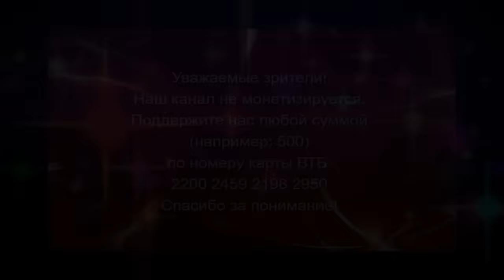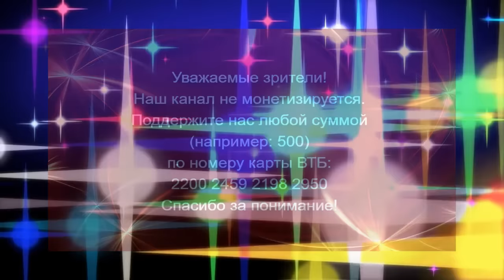ЮМОРИСТИЧЕСКИЙ КОНЦЕРТ "ДЕНЬ СВЯТОГО ВАЛЕНТИНА" [ЗВЁЗДЫ ЮМОРА И ШОУ-БИЗНЕСА] ПОЛНАЯ ВЕРСИЯ ПО ССЫЛКЕ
Официальный юмористический канал ЮМОР-TV.
Наш канал на ютубе не монетизируется. Поэтому зрители могут смотреть концерты популярных юмористов без рекламы!Поддержите наш канал!
Карта Банка ВТБ: 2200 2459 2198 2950.
Поддержка канала в Европе, счет в Swedbank: EE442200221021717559 OLGA KARANKEVICH